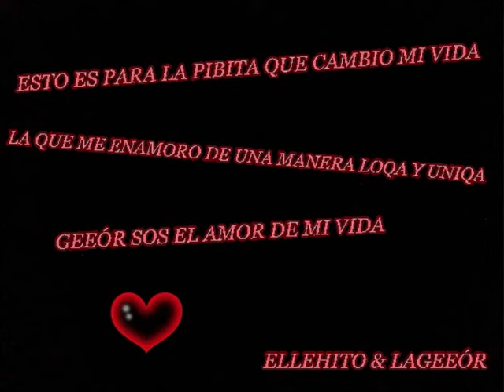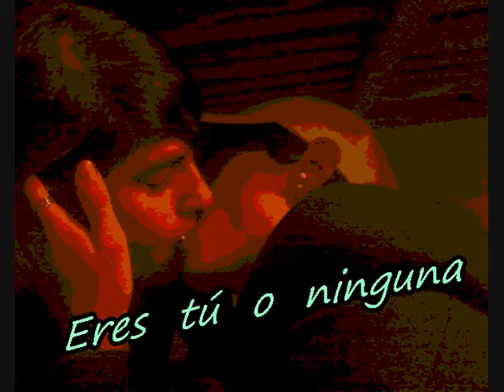PARA MI PIBITA QUMBIERA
TE AMOO GEEOR